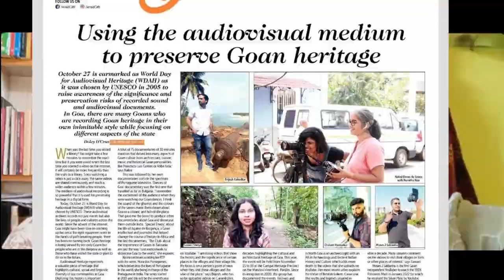Understand Goa monuments and culture : In live discussion with Archaeologist Sawani Shetye Malik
Sawani Shetye (@sawanishetye ) is an archaeologist from Goa. She is actively working towards promoting the Goan monuments and culture. While most people look at Goa as a place of beaches and booze, historians like Sawani are doing a wonderful work of promoting the real culture of Goa.

You can know more about Sawani and her work through the instagram